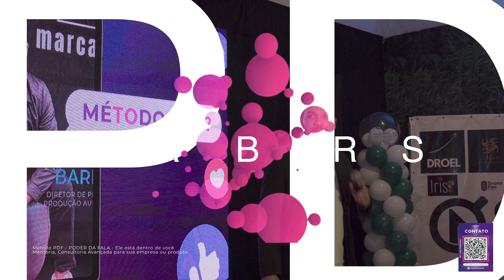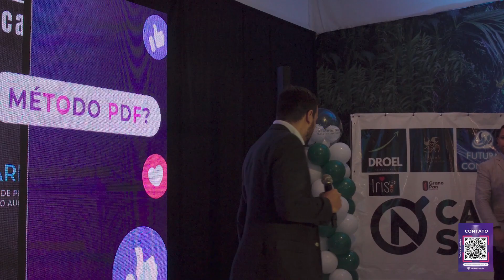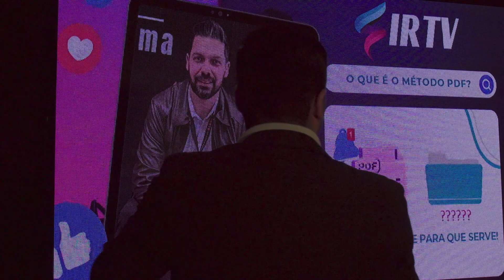MENTORIA MÉTODO PDF - PODER DA FALA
Evento Café com Sucesso Network, presidentes Genivaldo de Oliveira e Mirian de Oliveira. Foi uma honra palestrar em seu evento pois se trata do maior evento de network de empresários de Alphaville e região, muito obrigado pelo convite e o carinho.

Palestrante (a): RUI BARROS
Direção de imagem e criação: SIR TV
Diretor de produção e Filmmaker: FAYOS E GUSTAVO JACOB
Fotografia e Make: Mara Fonzarelly
Diretor de edição e produção: Rui Barros